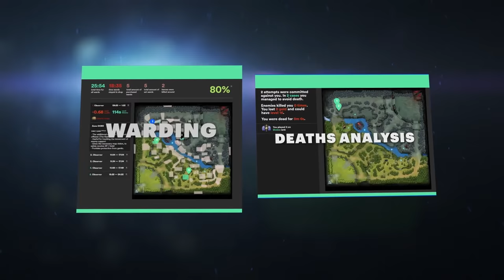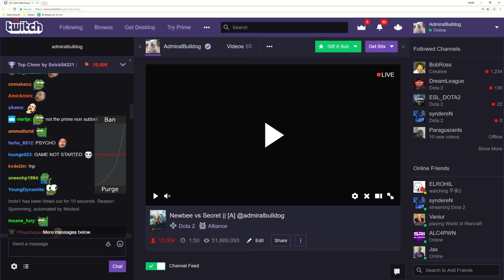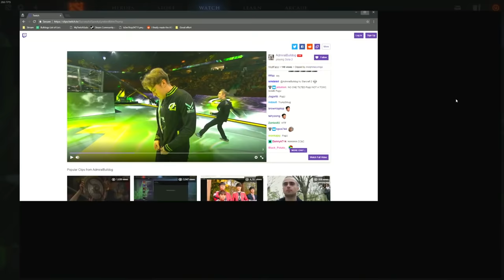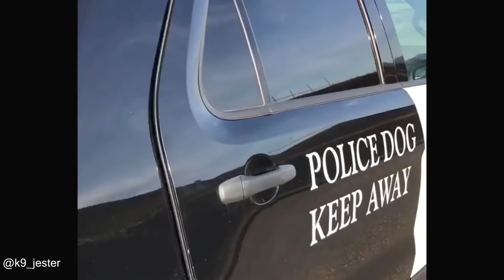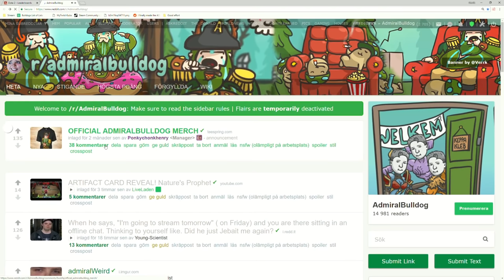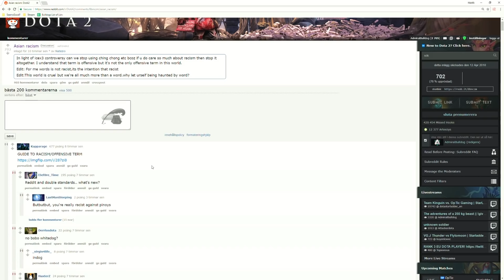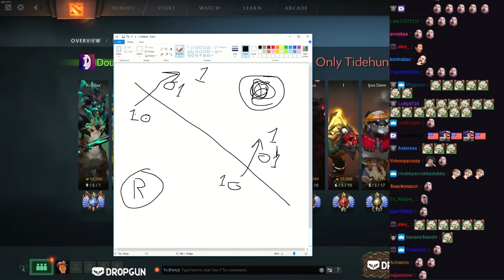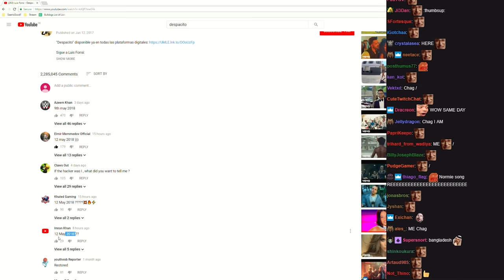AdmiralBulldog Top Clips Of 2018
Tired of loosing MMR? Dota 2 assistant will find your mistakes and help to improve your skill for free.

Compilation of the most viewed AB twitch clips from 2018, enjoy